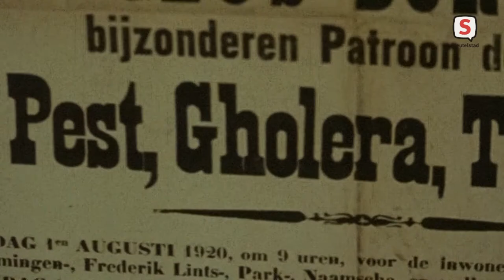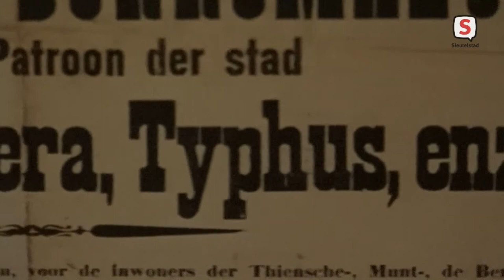Tentoonstelling Besmet! alsnog van start in Rijksmuseum Boerhaave (9-7-2020)